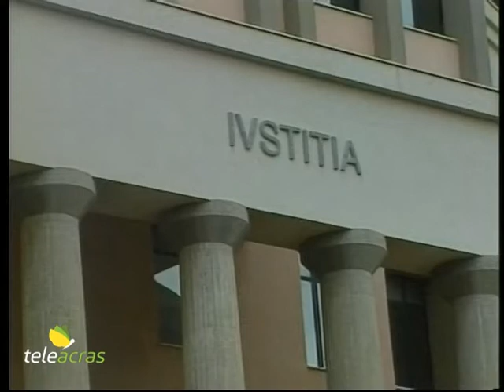Ruoppolo Teleacras - Campobello, tangente in patteggiamento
Il servizio di Angelo Ruoppolo ) Teleacras Agrigento del 17 gennaio 2018.
L’arresto per tangente di un dipendente del Comune di Campobello di Licata: la Procura di Agrigento presta il consenso al patteggiamento della condanna.
Ecco il testo:
Il video registrato dai Carabinieri del Reparto operativo del Comando provinciale di Agrigento lo ha inchiodato alle sue responsabilità. E lui, Francesco La Mendola, verosimilmente consigliato dal suo difensore, l’avvocato Angelo Balsamo, ha proposto ai magistrati del palazzo di giustizia di patteggiare la sua condanna. La Procura ha già disposto a suo carico, all’udienza del prossimo 26 febbraio, il giudizio immediato, che ricorre quando l’evidenza della prova è tanta da non rendere necessario il filtro del giudizio preliminare: immediato, subito a processo. E invece no. Francesco La Mendola, 48 anni, di Campobello di Licata, invoca altrettanto subito la sua condanna, 2 anni e 8 mesi di reclusione,   un anno di interdizione dai pubblici uffici, e il risarcimento delle vittime della concussione, nella prospettiva dei benefici che il patteggiamento concede. La pubblico ministero Paola Vetro ha prestato il suo consenso: è attesa la decisione del Gup, il Giudice per le udienze preliminari.  Il 13 settembre del 2017 i Carabinieri  hanno arrestato La Mendola, geometra, dipendente dell’Ufficio tecnico comunale di Campobello di Licata,  in flagranza del reato  di concussione. L’inchiesta, coordinata dal procuratore Luigi Patronaggio e dal sostituto procuratore Carlo Cinque, è scattata a seguito della denuncia di due imprenditori di Licata, Angelo Incorvaia e Valerio Peritore, titolari dell’impresa “Omnia srl”, che opera nel settore dello smaltimento dei rifiuti speciali, soprattutto amianto, con sede in contrada "Bugiades", alla periferia di Licata. I due hanno raccontato di una richiesta di tangente, per 3mila euro, da parte di un dipendente del Comune di Campobello di Licata, con la complicità di un suo collega, altrimenti avrebbero subito il blocco dei pagamenti per l’appalto in  corso da parte del Comune. E’ stato organizzato l’incontro “trappola”. Nei locali dell’impresa Omnia sono state nascoste micro-telecamere e cimici. Poi le banconote sono state contrassegnate e fotocopiate. E quando Francesco Gioacchino La Mendola ha incassato i soldi è stato ammanettato.   Il collega incriminato di La Mendola è un altro dipendente dello stesso Comune di Campobello, Giuseppe Nigro, 48 anni.  Anche a suo carico è stato disposto il giudizio immediato, ma il difensore di Nigro, l’avvocato Salvatore Manganello, ha scelto il giudizio abbreviato.